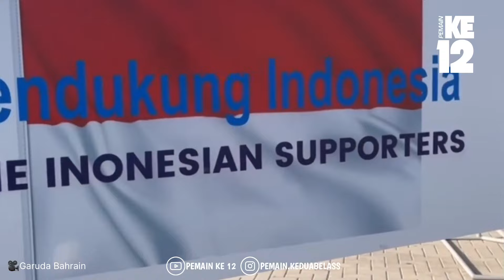FULL MERAH‼️RIBUAN SUPPORTER INDONESIA PADATI KANDANG BAHRAIN